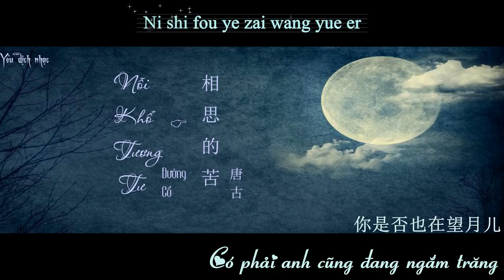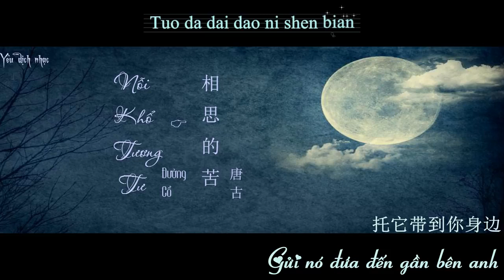[Vietsub+kara] Nỗi khổ tương tư-唐古/Đường Cổ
Có phải anh đang ngắm trăng 🎶
Có phải anh cũng nhớ đến em 🎶